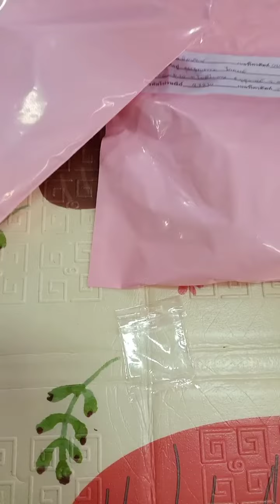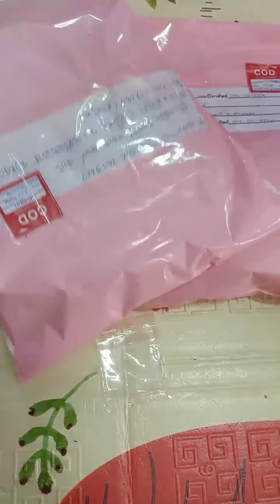โรคไทรอยด์เป็นพิษรักษาก่อนหายก่อนสนใจสั่งซื้อสมุนไพรโทร0847492667